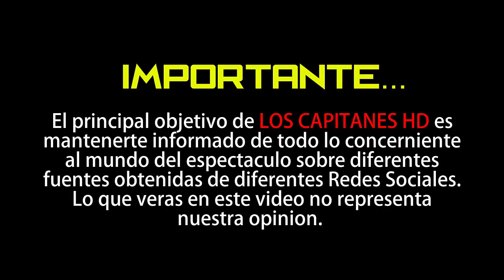Mariano Riva Palacio se viste de luto por el fallecimiento de su padre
El conductor lamentó su pérdida.